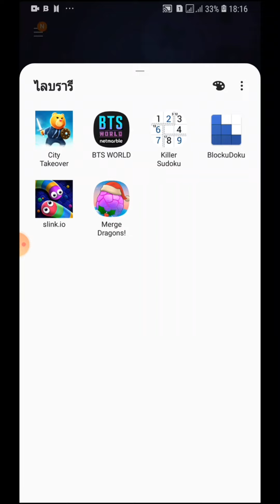City takeover LEVEL 1-7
หวังว่าทุกคนจะชอบนะคะ